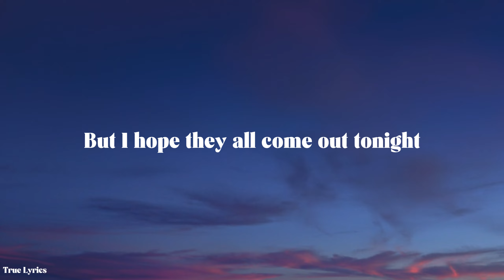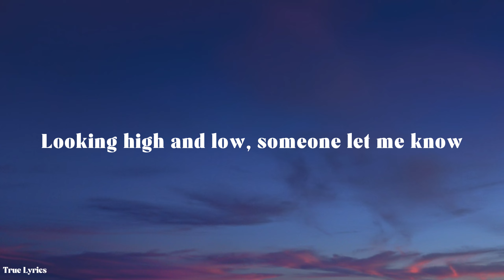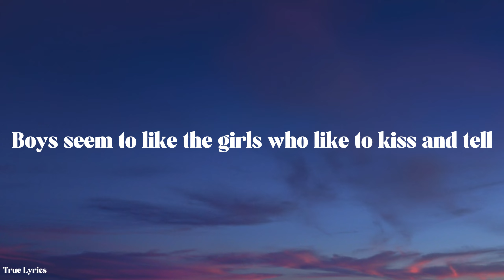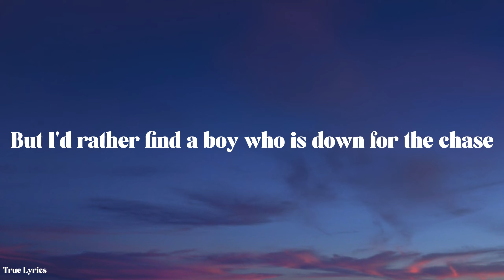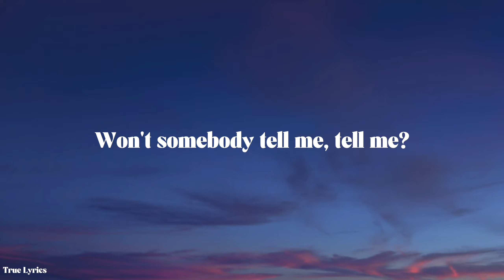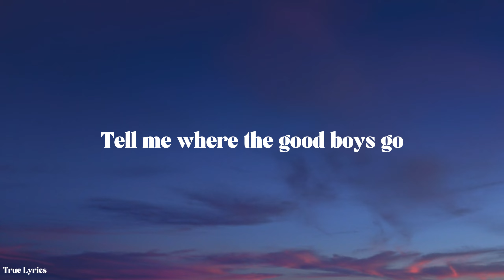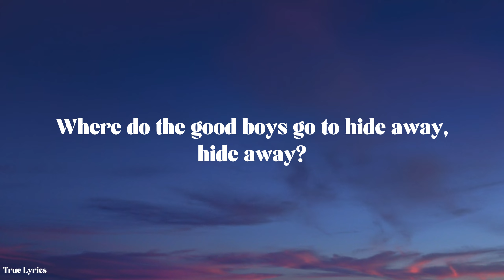Daya - Hide Away (Lyrics)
🎤 Lyrics: Daya - Hide Away

[Verse 1]
Boys seem to like the girls who laugh at anything
The ones who get undressed before the second date
Girls seem to like the boys who don't appreciate
All the money and the time that it takes

[Pre-Chorus 1]
To be fly as a mother
Got my both eyes out for Mr. Right
Guessing I just don't know where to find 'em
But I hope they all come out tonight

[Chorus]
Where do the good boys go to hide away, hide away?
I'm a good good girl who needs a little company
Looking high and low, someone let me know

[Verse 2]
Boys seem to like the girls who like to kiss and tell
Talking them up about the things they do so well
But I'd rather find a boy who is down for the chase
Putting in the time that it takes

[Pre-Chorus 2]
To supply all of my heart's demands
Suit and tie, cause undercover
He's gonna save my life like Superman

[Bridge]
Tell me where the good boys go
Won't somebody tell me, tell me?